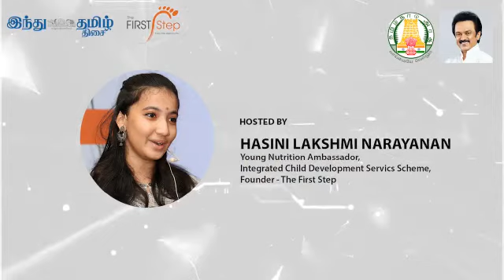ICDS-Awareness on Skin, Hair & Nail Care in Teenage Girls Promo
Girls Between 11 to 19 yrs along with their parents to be a part of the Session